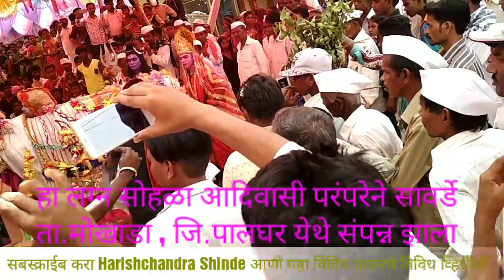आदिवासी लग्न सोहळा आदिवासी नृत्यकला सोबत